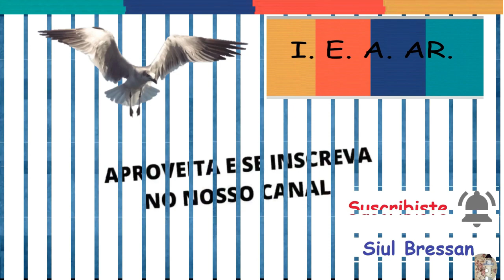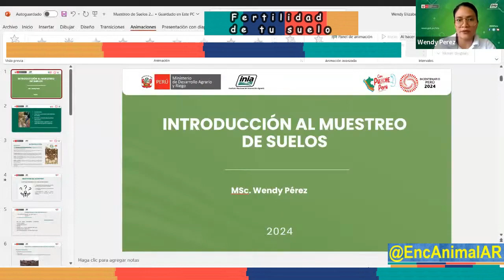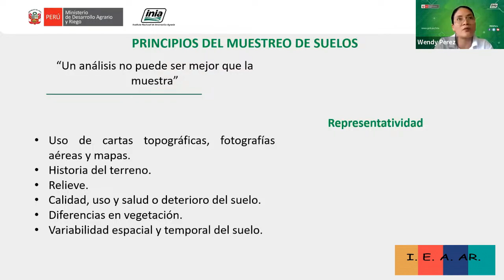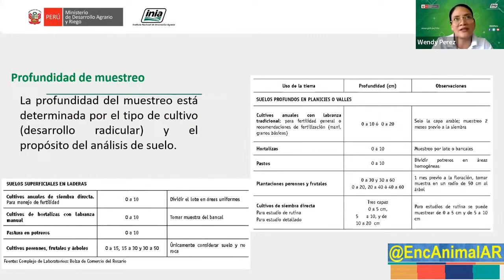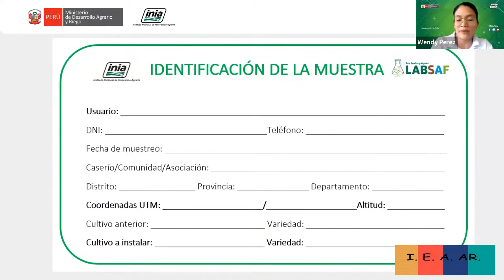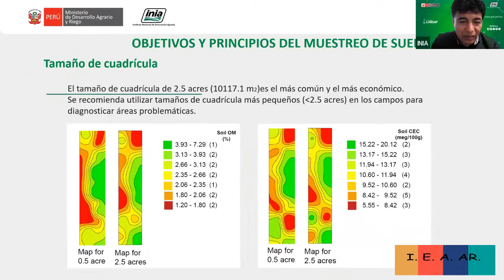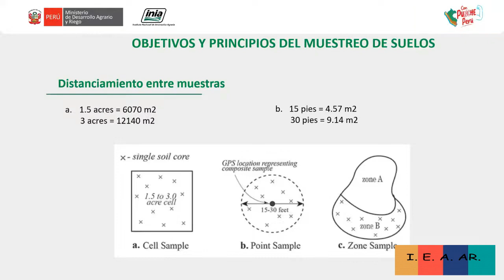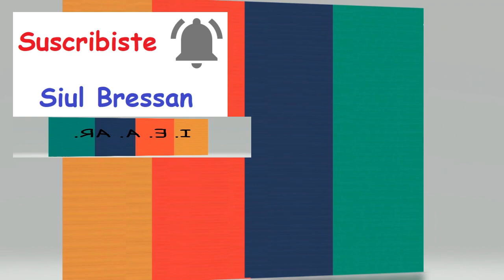INSTITUTO E.A.AR ¬ Conoce la fertilidad de tu suelo ¬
–. –. AG. 418 ¬ P. 455 · 3284 ¬ 195 ¬
 ·      Transmisión en diferido    –.
 ·  ¬  Conoce la fertilidad de tu suelo ·  ¬   –.
   –.   * · · Conoce la fertilidad de tu suelo (Introducción al muestreo de suelos)   ¬   –.
  –. –.        ¬  INSTITUTO E.A.AR  ¬ SEMINARIO ¬
  –. –.        Próximamente:             ¬
  –. –.         · –. · ALADOS EN LOS CIELOS ·  ·
  –. –.         · –. · INSTITUTO E.A.AR ·  ·
  –. –.         · –. · NATURALEZA VIVIENTE ·  ·
  –. –.         · –. · SEMINARIO ·  ·
  –. –.         · –. · VIDAS PASADAS ·  ·
  –. –.         · –. · VISITANDO ACUARIOS ·  ·
  –. –.        Música   ·  Gabi Acro ·  ·
 ·     Maurizio Gioco      –.
 ·  Síganos   @SIUL BRESSAN         –.
  –. –.        @SIUL BRESSAN    ·  ·  ·